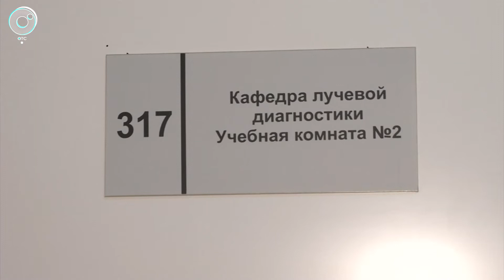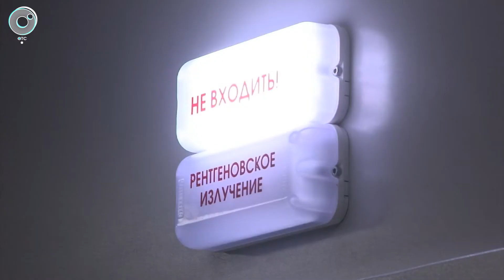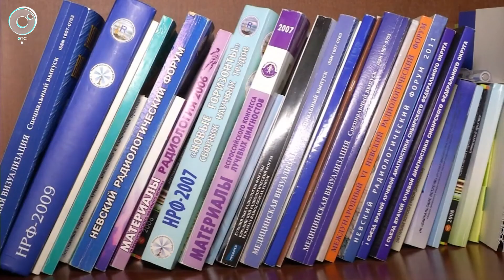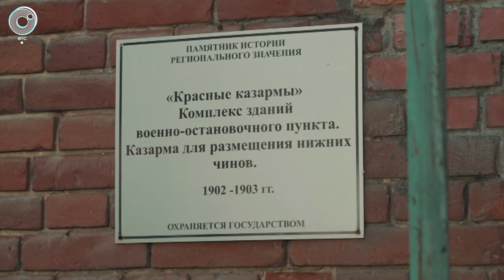PRO здоровье с Натальей Цопиной | 16 октября 2022 | Телеканал ОТС